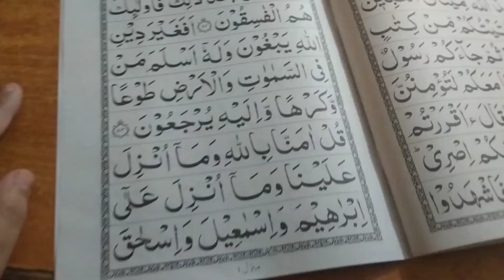Bacho ny Kia haal kia noodles ka🍜